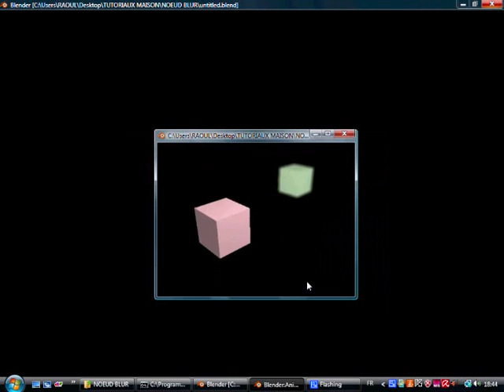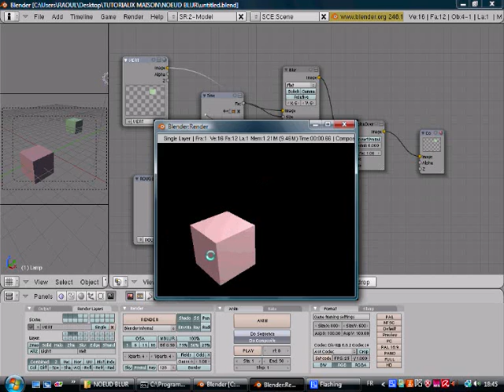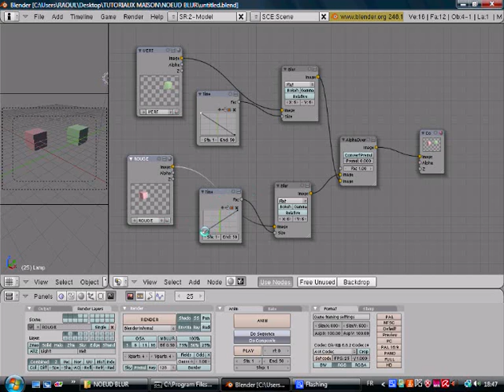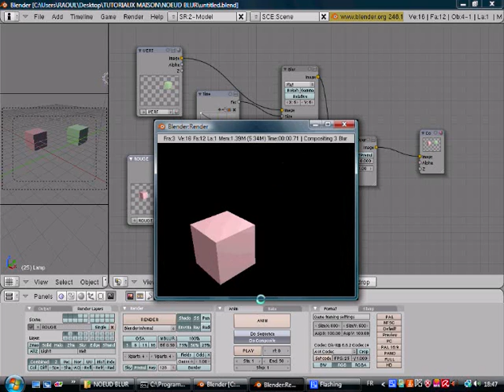ANIMATED BLUR DEPTH - FLOU DE PROFONDEUR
Tutoriel montrant l'utilisation des noeuds pour créer un effet de flou de profondeur